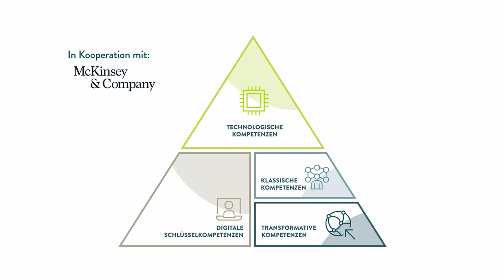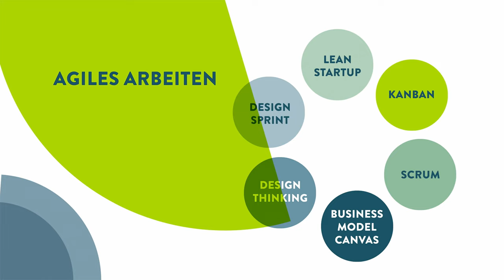Future Skills: Was sind digitale Schlüsselkompetenzen?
Digitale Schlüsselkompetenzen beschreiben Kompetenzen, durch die wir in der Lage sind, uns in einer digitalisierten Umwelt zurechtzufinden und aktiv an ihr teilzunehmen. Grundlage dafür bildet das im Jahr 2021 in Kooperation mit McKinsey & Company entstandene „Future Skills Framework“. Es stellt eine Erweiterung des Frameworks aus dem Jahr 2018 dar, welches damals drei Kategorien umfasste: Digitale Schlüsselkompetenzen, klassische Kompetenzen und technologische Kompetenzen. Die Dimension der transformativen Kompetenzen ist 2021 als vierte Kategorie ergänzt worden.

Dies ist das zweite Video einer Videoreihe, in der Zukunftskompetenzen erklärt werden, wie der Stifterverband sie versteht und einordnet.

Produktion: Hani Sagiv, Berlin